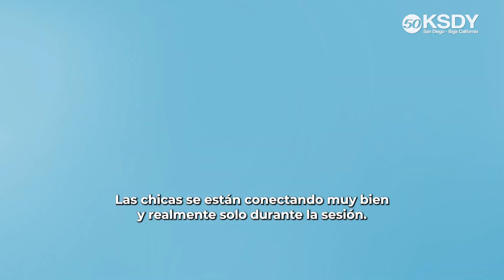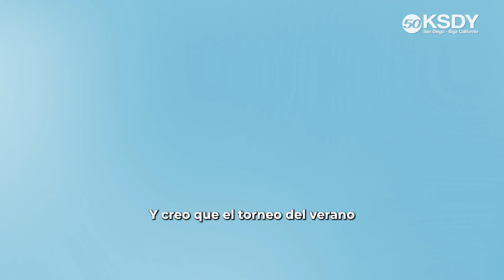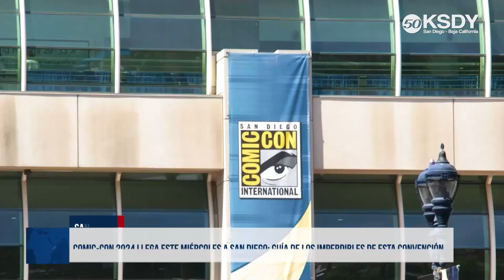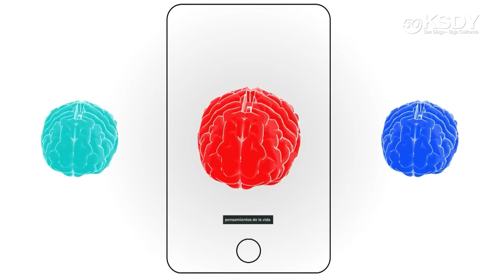KSDY Noticias 8AM - En Julio se celebra el ''Día Mundial de la prevención de ahogamientos''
✅ En Julio se celebra el ''Día Mundial de la prevención de ahogamientos''
✅ Continúan los retrasos en vuelos en el aeropuerto de San Diego por fallas de Microsoft
✅ Retrasan la decisión sobre un refugio para personas sin hogar con 1,000 camas
✅ MTS pide que ex empleada victima de agresión sexual presente pruebas "ocultas"
✅ Hoy miércoles comienza el Comic-Con 2024 en San Diego, le damos la ''Guía de los imperdibles''